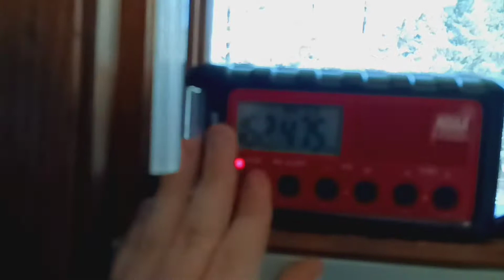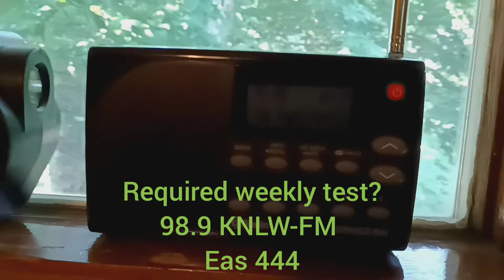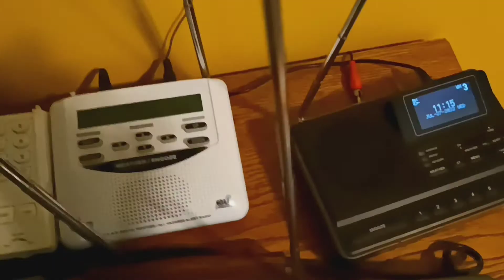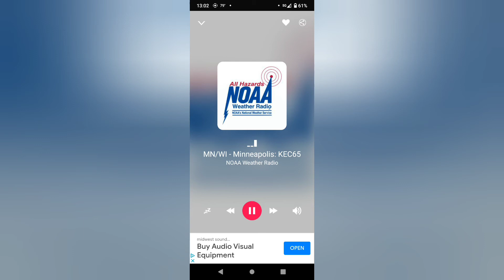weather radio test eas443-444 eas alerts from 7/27/22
make sure to follow me on Instagram I'm on Twitter @eas_wyatt make sure to press the sub button if you enjoy this content and make sure to push the subscribe button and push the Bell to all to get notified when I upload a new video